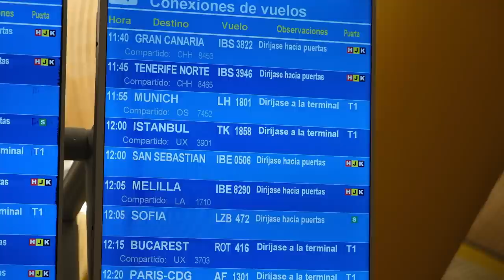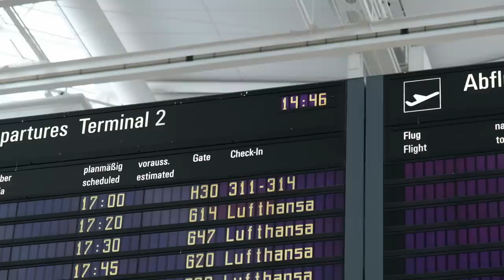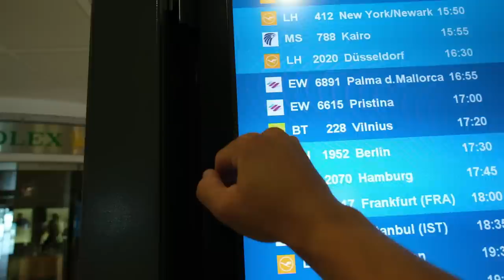🌋 AŠTUNTOJI GYVENIMO KELIONĖ UŽBAIGTA. NAMAI PASIEKTI 🌋